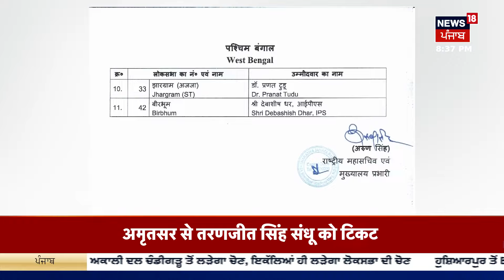Breaking News | BJP ਨੇ ਪੰਜਾਬ 'ਚ 6 ਉਮੀਦਵਾਰਾਂ ਦੀ ਲਿਸਟ ਕੀਤੀ ਜਾਰੀ |BJP Candidates | Lok Sabha Election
BJP ਨੇ ਪੰਜਾਬ ਦੀ ਲਿਸਟ ਕੀਤੀ ਜਾਰੀ। BJP ਨੇ 6 ਉਮੀਦਵਾਰਾਂ ਦੀ ਲਿਸਟ ਕੀਤੀ ਜਾਰੀ। ਜਲੰਧਰ ਤੋਂ ਸੁਸ਼ੀਲ ਰਿੰਕੂ, ਲੁਧਿਆਣਾ ਤੋਂ ਰਵਨੀਤ ਬਿੱਟੂ ਨੂੰ ਟਿਕਟ। ਪਟਿਆਲਾ ਤੋਂ ਪ੍ਰਨੀਤ ਕੌਰ ਨੂੰ ਬਣਾਇਆ ਉਮੀਦਵਾਰ। Lok Sabha Election | News18